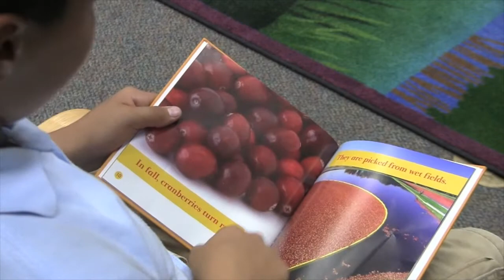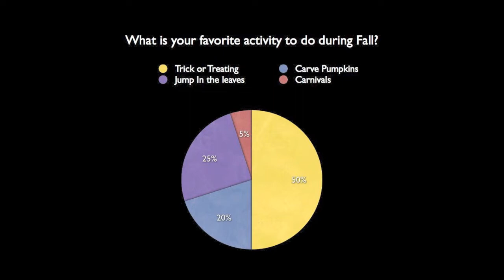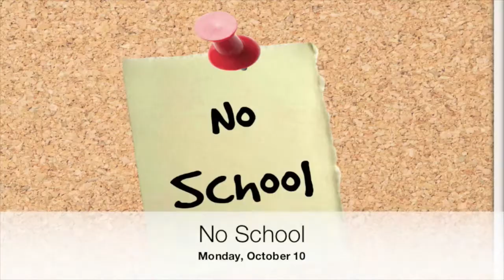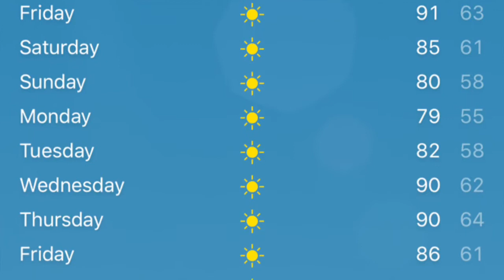FATV Week #4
This is our 4th Episode of FATV for the 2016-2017 school year. Thank you to Norma Carillo for coming on the show this week.